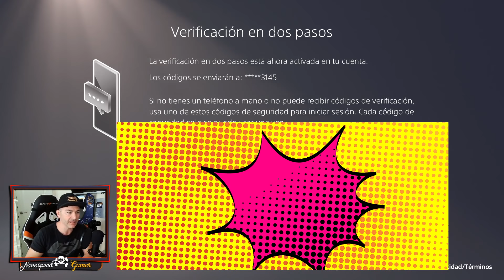Como tener los Juegos de PS5 Collection en tu PS4 - 100% LEGAL - Guía Paso a Paso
Quieres Participar en el Fondo Común para

Que Juego es el Video de la INTRO?